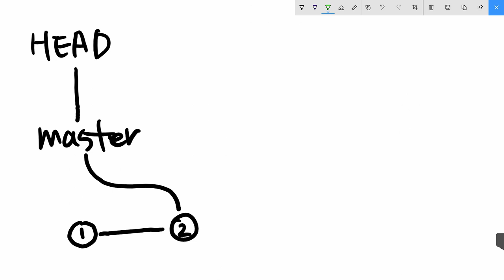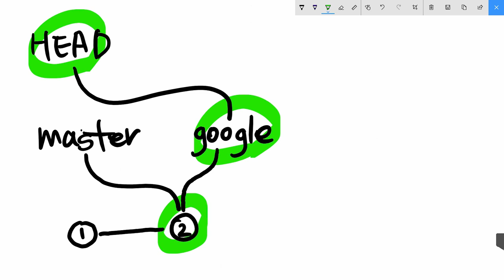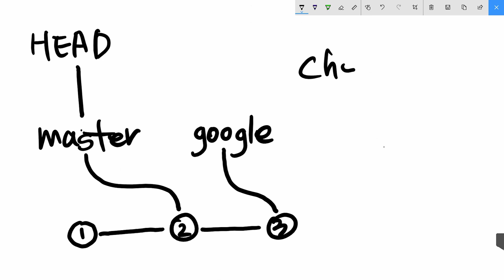git3 - branch & conflict 부록 1.1 HEAD BRANCH COMMIT & CHECKOUT